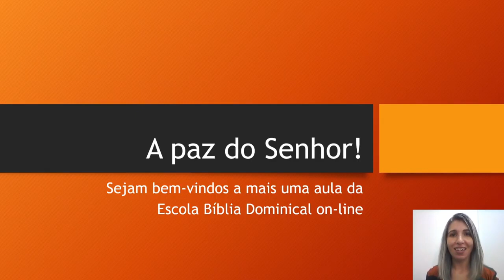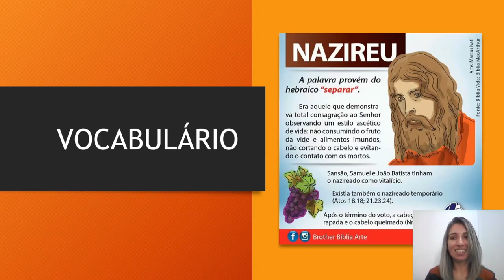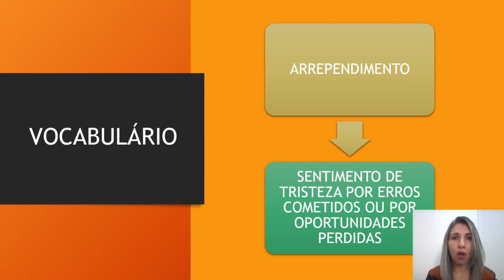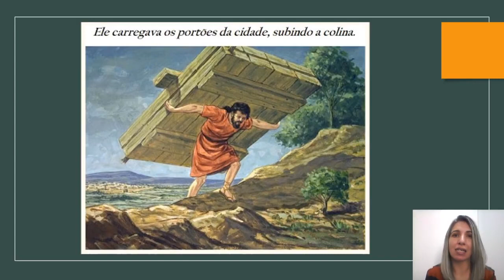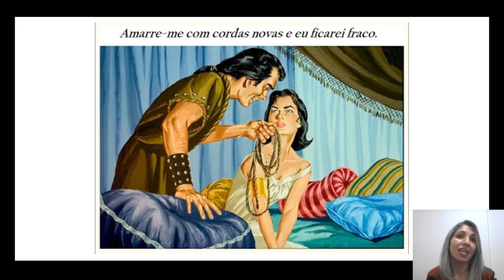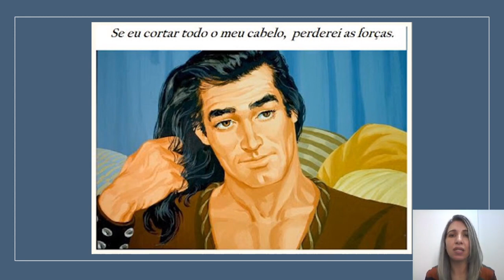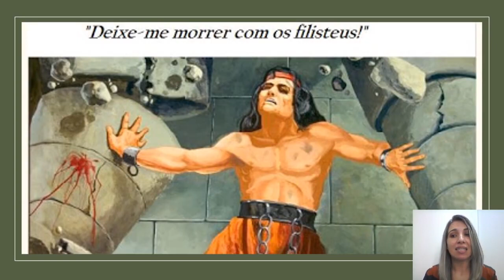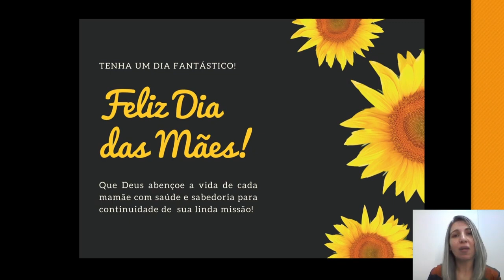EBD - Classe Juniores - Lição 6 - _ A última batalha _ - Tia Karini 09_05_2021.mp4